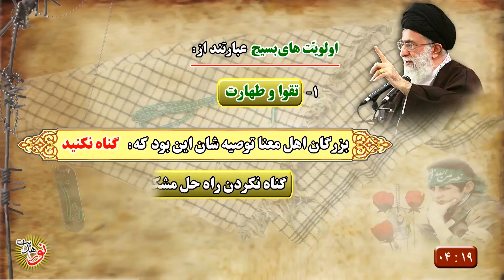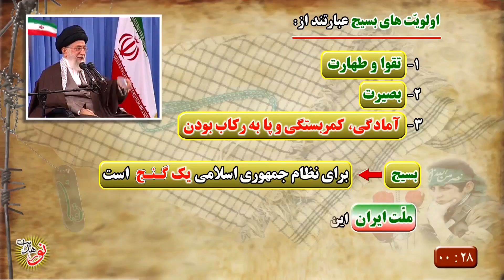اولویت های کار یک بسیجی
بیانات امام خامنه ای (مد ظله العالی) با موضوع اولویت های کار یک بسیجی - کاری از موسسه فرهنگی هنری نور هدایت